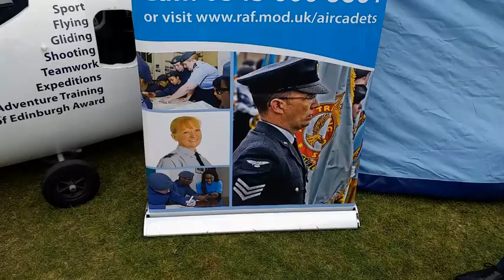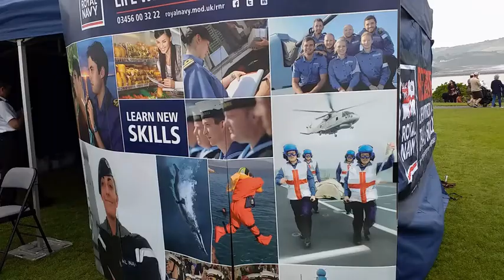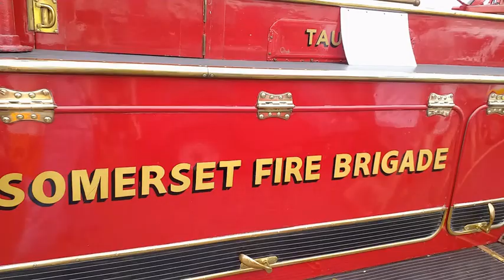ARMED Forces DAY 3